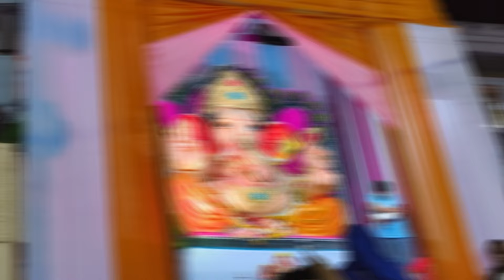Raichur Big Ganeshs😍 Vlog😍 2024😱 || Manish Babu Vlogs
🔥Raichur Ganeshs😍 Vlog😍 || Manish Babu Vlogs

PLEASE

Manish Babu Vlogs